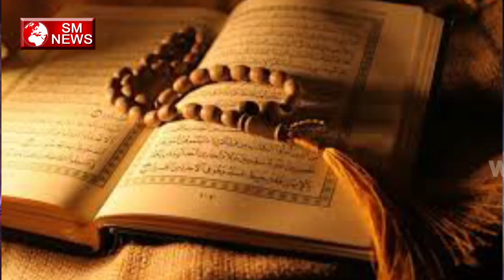जब एक घर की महिला ने सुनाया यह गीत तो बजी हजारों तालियां Abhilasha Singh